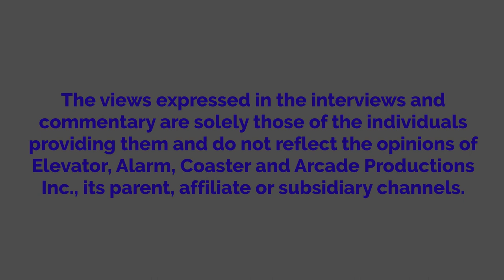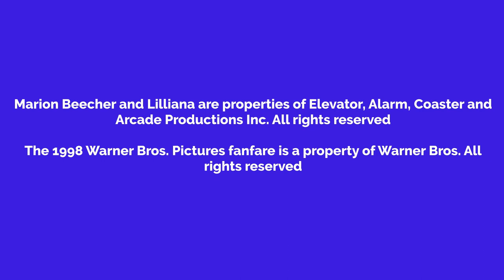Marion Watches Bad Boys And Gets Grounded